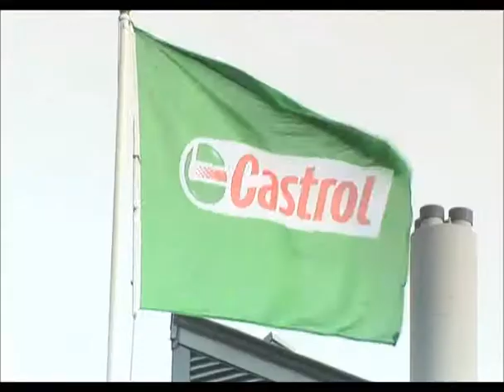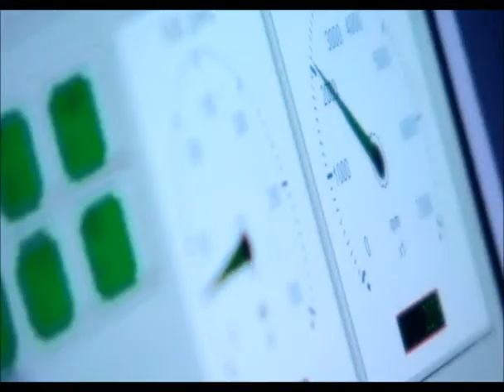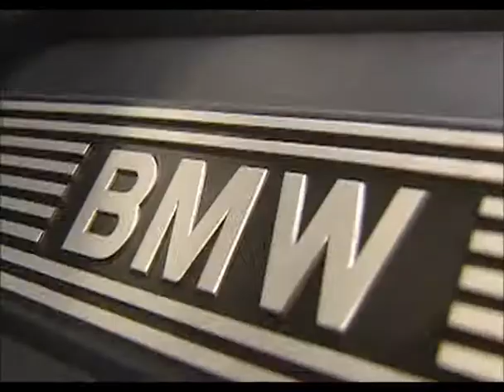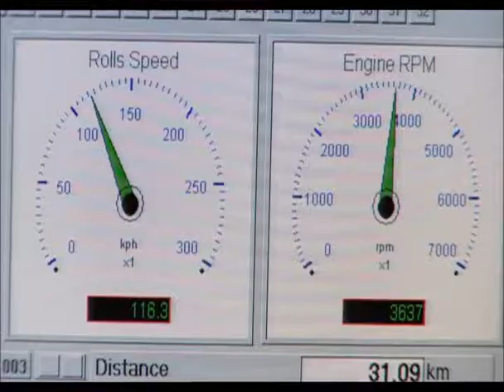Ερευνητικό Κέντρο Castrol - Pangbourne, Μεγ. Βρετανία